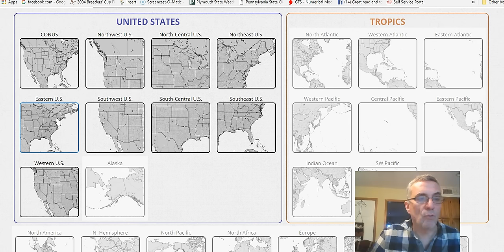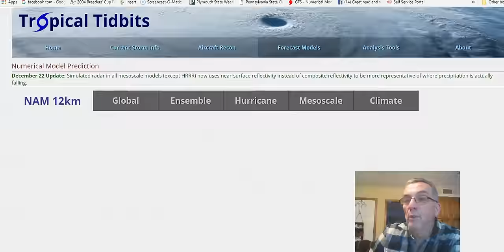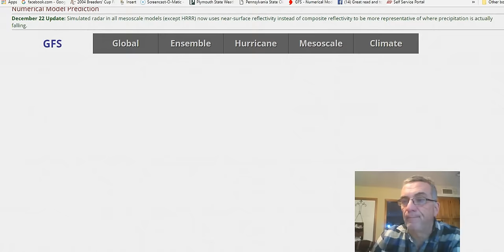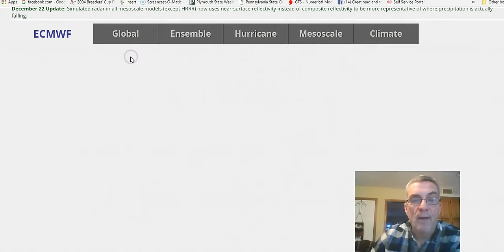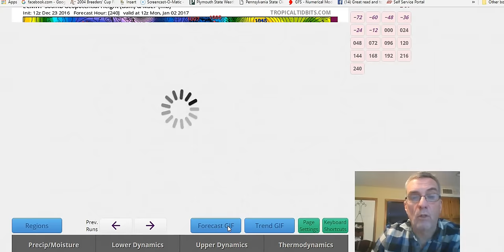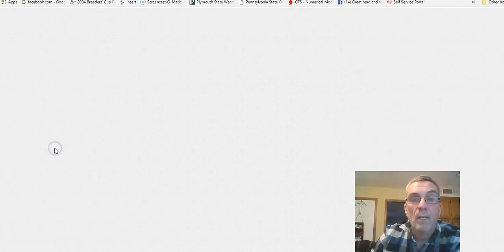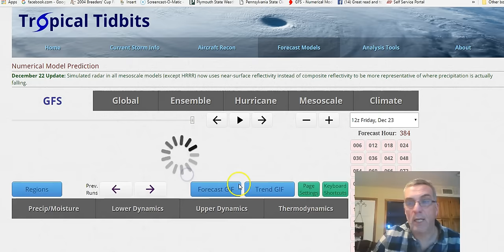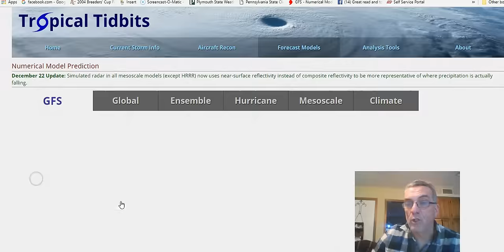Joestradamus weather pattern change process continues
GFS weather model and the European weather model show a colder look later next week and into the first week of January but there are differences that are showing in how models handle higher presssures building across the poles and the magnitude of the cold air. Also snow threats are shown but on totally different days. The European has one next Thursday while the GFS has one next Sunday.